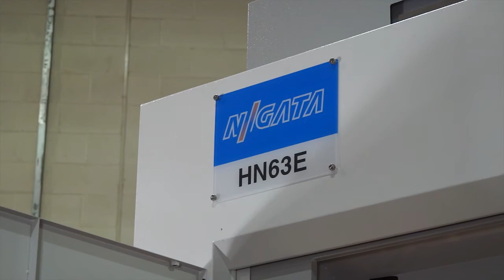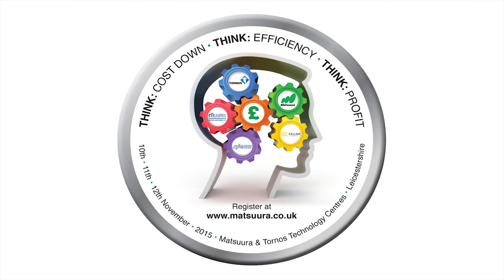Matsuura Think Event 2015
Don't this miss this event taking place in November, the THINK EVENT is the place to be if you're interested in technology. A brilliant event with heaps of machine tool technology, including Horizontal machines, 5 axis machines and high performance machining centres. The event takes place in November 2015.